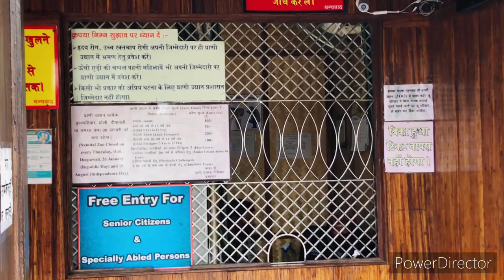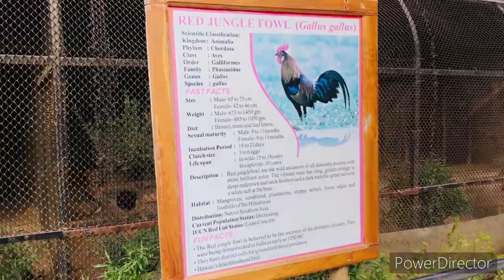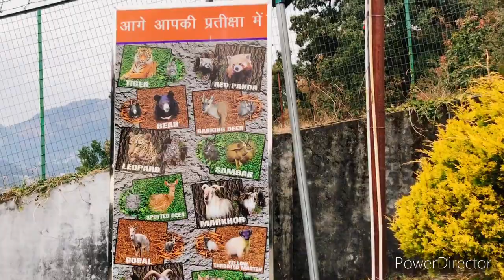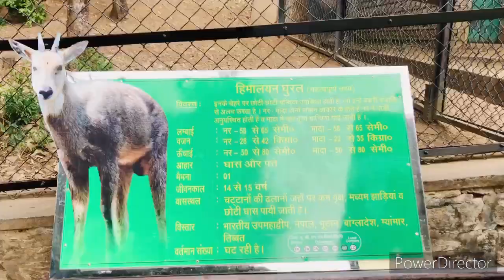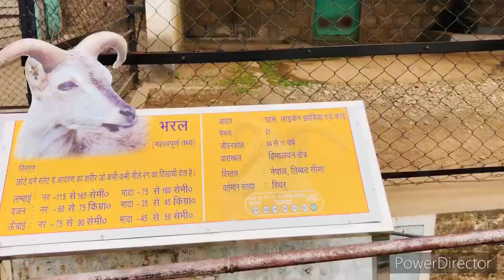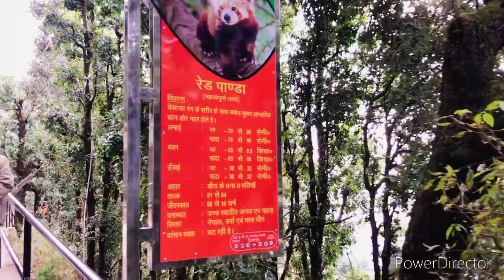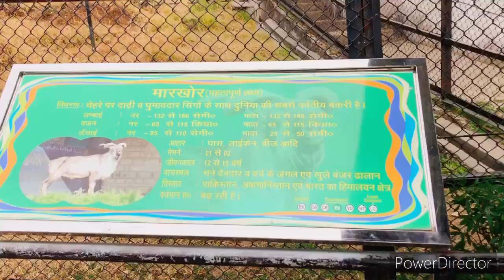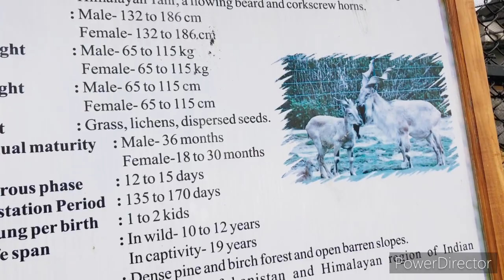Nainital Zoo/नैनीताल ज़ू Nainitalzoo All Animal Complete Tour II GB Pant Zoo II Uttarakhand II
Nainital Zoo, also known as G B Pant High Altitude Zoo, is the second highest Altitude Zoo (6900 feet) after Kufri Zoo (7510 feet) of Himachal Pradesh. Among all the High Altitude Zoos in the country, Naintial Zoo is well known for pheasants and birds.
Thanks.

Nainital Tourist Places I Nainital Tour Plan I Nainital Tour Budget I Tour Guide II Uttarakhand II

Nainital Zoo instruction after lockdwone
Uttrakhand_tourist​&tracking place.